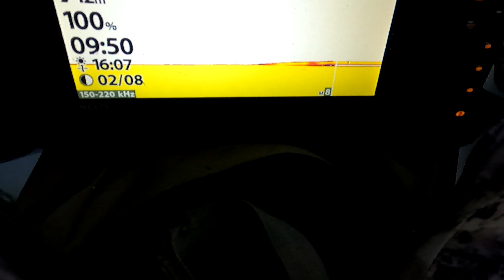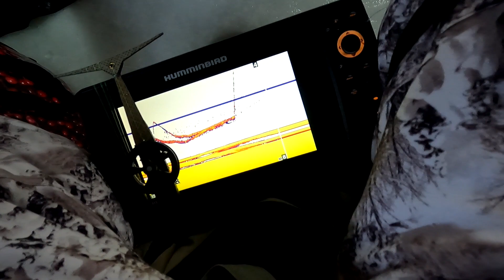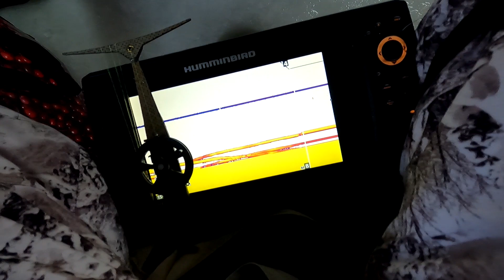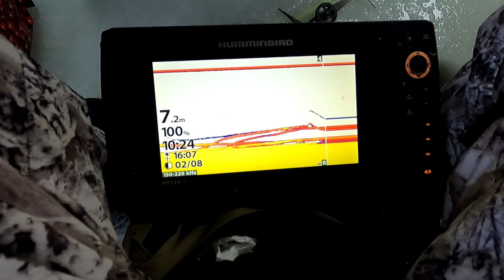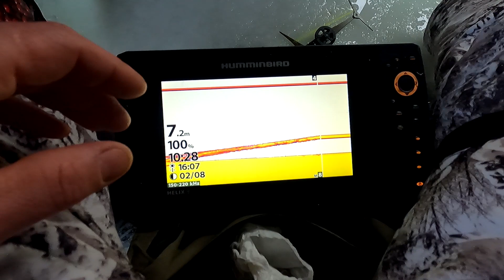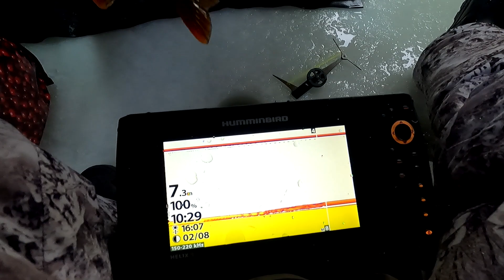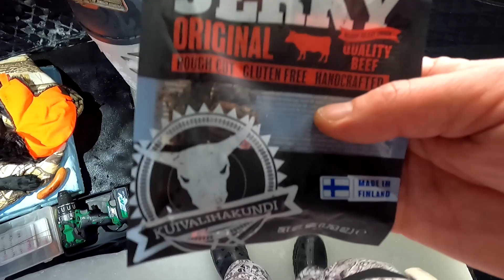PILKILLÄ VOL 2. Kainulaisen keppien tuunaus+teltan varustus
Parin päivän kooste ja pelimiehen vehkeet! videon karkein appura 560g. Kamera kulma muuttuu oiskohan jo Vol3 !!